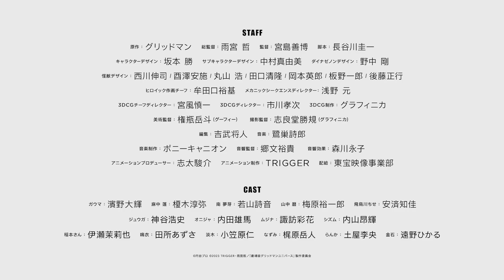【2023.3.10(Fri)2週間限定上映】劇場総集編「SSSS.DYNAZENON」本予告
1993年より放送された特撮『電光超人グリッドマン』を原点とし、『SSSS.GRIDMAN』に続く形で制作された『SSSS.DYNAZENON』。
監督の雨宮哲は、日常と非日常の狭間で“今”を生きる若者たちの姿をみずみずしい感性で描き、同時にヒーローやロボットのアクションをダイナミズムで描き切った演出が、幅広い層からの絶大な支持を得た。
脚本は平成ウルトラマンを筆頭に活躍する長谷川圭一。音楽には『シン・エヴァンゲリオン』『シン・ゴジラ』の鷺巣詩郎を迎える。
劇場総集編の監督はTVシリーズで助監督を務めた宮島善博が担当。本作特有の重厚な合体アクションと精緻な人間ドラマをさらに際立たせる劇場作品に見事変身させた。
愛や痛みも乗せたまま、ダイナゼノンがスクリーンを駆け巡る！

■ストーリー
フジヨキ台の高校生、麻中蓬は学校帰りにガウマという風変わりな男と出会った。ガウマは怪獣使いと名乗り、行き倒れ寸前だった自分を救ってくれた蓬に何かと絡み始める。そんな時、怪獣が出現した。同時にガウマの持っていた龍の置物が巨大ロボット・ダイナゼノンに姿を変える。混乱の中、蓬はクラスメートの南夢芽、その場に居合わせた山中暦とともにダイナゼノンのボディに取り込まれてしまった。
かくしてガウマを中心として、蓬、夢芽、暦、そして暦のイトコの飛鳥川ちせが加わって対怪獣チーム・ガウマ隊が結成されるのだった。ガウマ隊に立ちはだかるのは、ジュウガ、オニジャ、ムジナ、シズムたち怪獣優生思想である。ガウマ隊と怪獣優生思想、仲間と仲間の戦いの果てに待つものは何か？

■スタッフ
原作:グリッドマン
総監督:雨宮 哲
監督:宮島善博
脚本:長谷川圭一
キャラクターデザイン：坂本 勝
サブキャラクターデザイン:中村真由美
ダイナゼノンデザイン：野中 剛
怪獣デザイン: 西川伸司、酉澤安施、丸山 浩、田口清隆、岡本英郎、板野一郎、後藤正行
ヒロイック作画チーフ: 牟田口裕基
メカニックシークエンスディレクター:浅野 元
３DCGチーフディレクター:宮風慎一
３DCGディレクター:市川孝次
３DCG制作:グラフィニカ
美術監督:権瓶岳斗（グーフィー）
色彩設計:武田仁基
撮影監督:志良堂勝規（グラフィニカ）
編集:吉武将人
音楽制作: ポニーキャニオン
音響監督:郷文裕貴
音響効果: 森川永子
アニメーションプロデューサー:志太駿介
アニメーション制作:TRIGGER
配給:東宝映像事業部

主題歌：
オーイシマサヨシ「インパーフェクト」
内田真礼「ストロボメモリー」

■キャスト
ガウマ:濱野大輝
麻中 蓬:榎木淳弥
南 夢芽:若山詩音
山中 暦:梅原裕一郎
飛鳥川ちせ:安済知佳
ジュウガ:神谷浩史
オニジャ:内田雄馬
ムジナ:諏訪彩花
シズム:内山昂輝
稲本さん:伊瀬茉莉也
鳴衣:田所あずさ
淡木:小笠原仁
なずみ:梶原岳人
らんか:土屋李央
金石:遠野ひかる

『グリッドマン ユニバース』
2023年3月24(金)全国公開